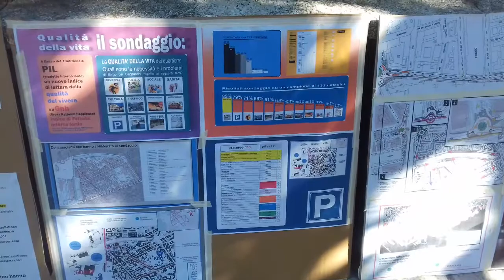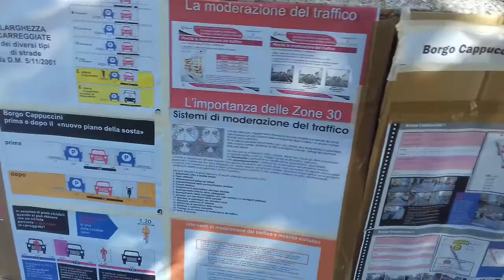Mobilità in Borgo, Morozzi: "Storia inascoltata di una petizione di 1000 cittadini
Mobilità in Borgo, Antonio Morozzi: "Storia inascoltata di una petizione di 1000 cittadini
Livorno 27 giugno 2020